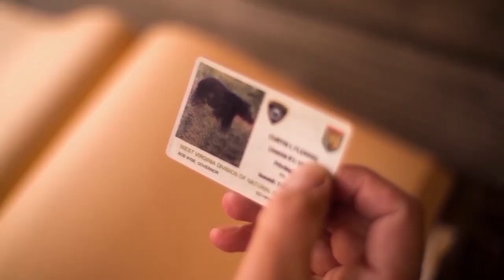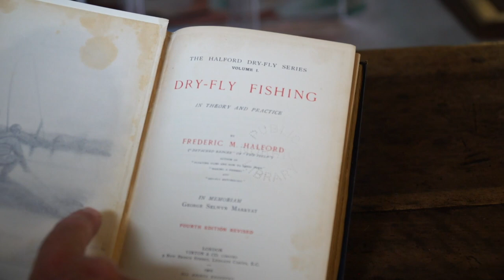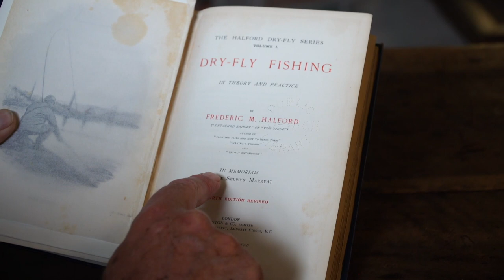Fly Fishing England Pt 2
Curtis and his buddy Rick Heim remane in England as they continue fishing some of the most famous rivers in the world with there guide William Daniel with Famous Fishing.  Watch as they catch some beautiful Brown Trout and take in some amazing history about Fly Fishing in England!!

Team members:
Curtis Fleming/Host:

Christian Kerns/Producer